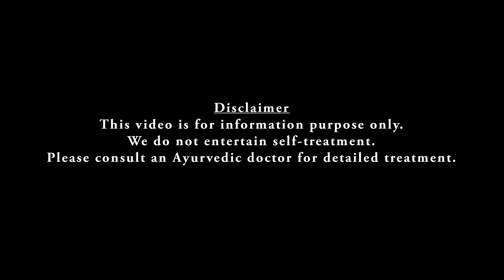Skin care after pregnancy | പ്രസവാനന്തര ചർമ്മ സംരക്ഷണം | Dr Jaquline Mathews BAMS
പ്രസവാനന്തരമുള്ള ചർമ്മ സംരക്ഷണം തീർച്ചയായും ബുദ്ധിമുട്ടുള്ള ഒരു കാര്യമാണ്. കറുത്ത പാടുകൾ, മുഖക്കും, ചുളിവ്, സ്ട്രച്മാർക്ക് ഇവയെല്ലാം ഇതിൽ പെടുന്നവയാണ്.
ഇതിന് നിങ്ങളെ സഹായിരുന്ന ആയുർവേദ എണ്ണകളും ഫെയിസ് പായ്ക്ക്, ഫെയ്സ് ക്രീം എന്നിവ ഈ വീഡിയോയിലൂടെ പരിചയപ്പെടുത്തുന്നു.